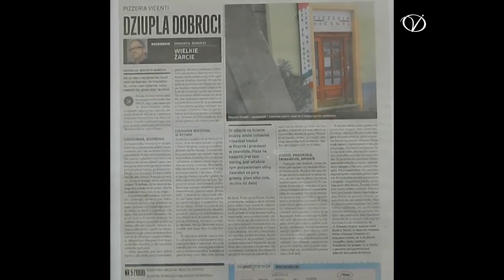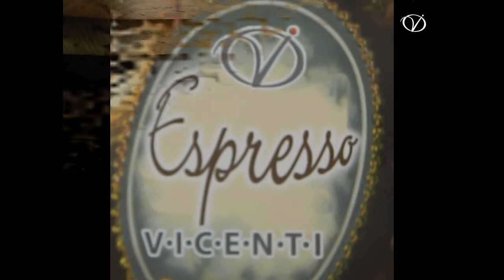Pizzeria Vicenti Cracovia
L'unica ed originale Pizzeria Vicenti è solo a Cracovia. Diffidate dalle imitazioni. Pizza al taglio e da asporto.
Jedyny i oryginalny Pizzeria Vicenti znajduje się właśnie w Krakowie. Odeprzeć imitacje. Cięcie pizzy i dania na wynos
Pizza Cut and Takeaway